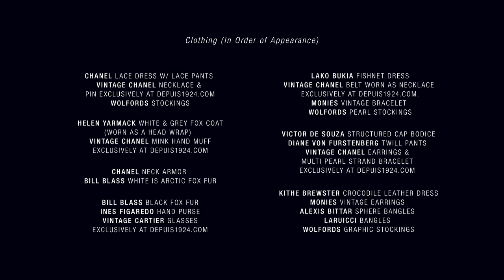Land of Vree HD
A film tribute to legendary fashion editor Diana Vreeland

Makeup Artist Roshar for MAKE UP FOR EVER
Hair Stylist Linh Nguyen for PR And Partners with kateryaninc.com
Manicurist Julie Kandalec for CND
Design Direction & Post: Vitreous (Bernard Tan & Alexander Rupert) vitreousnyc.com
Photographer Yulia Gorbachenko
Model Ryan Christine at Wilhelmina Models New York
Director Assistant: Cooper Penn
Stylist Assistant: David Melton